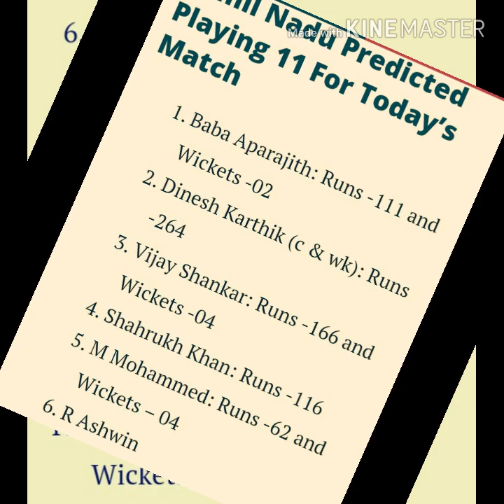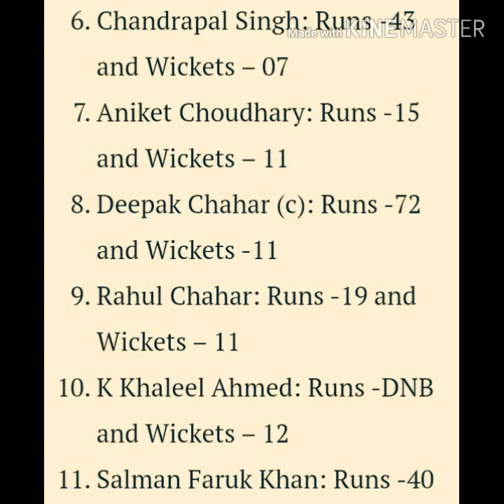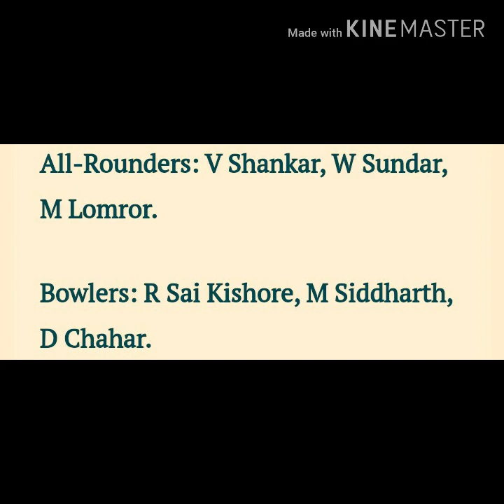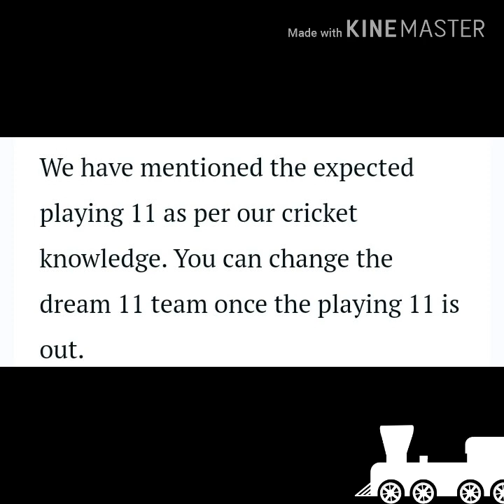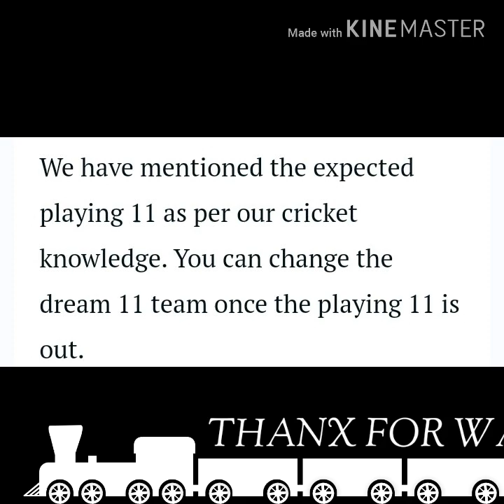TN Vs RJS Dream11 Prediction | Syed Mushtaq Ali Trophy Syed Mushtaq Ali Trophy, Fantasy Cricket Pre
Prediction | Syed Mushtaq Ali Trophy

Syed Mushtaq Ali Trophy, Fantasy Cricket Prediction, T20